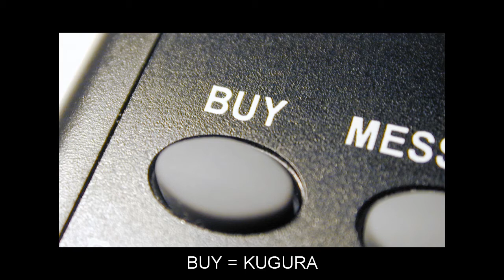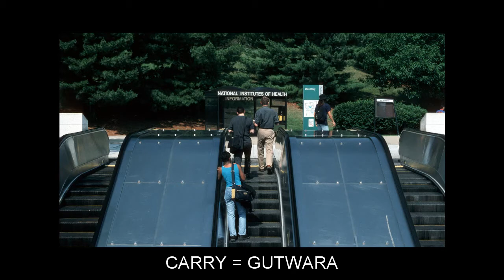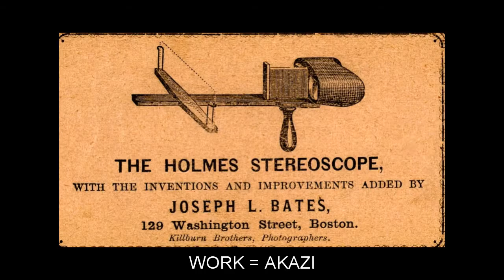"" Video Flashcards: Level 1 - for Rundi Speakers.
Vocabulary words included: ADVICE=INAMA; ARMS=INTWARO; BACK=UMUGONGO; BETWEEN=HAGATI; BLOOD=AMARASO; BODY=UMUBIRI; BOOK=IGITABO; BOY=UMUHUNGU; BRING=KUZANA; BUT=MUGABO; BUY=KUGURA; CALL=GUHAMAGARA; CAN=GUSHOBORA; CAPITAL=INDOME NKURU; CAR=UMUDUGA; CARE=KWITWARARIKA; CARRY=GUTWARA; CASE=ISAHO; CHILD=UMWANA; COLOUR=IBARA; COMPLETE=KURANGIZA; CONTINUE=KUBANDANYA; COST=IGICIRO; COUNTRY=IGIHUGU; EYE=IJISHO; GET=KURONKA; GIRL=UMWIGEME; GOOD=CIZA; HEAD=UMUTWE; LANGUAGE=URURIMI; LONG=KIREKIRE; MAN=UMUGABO; MONEY=AMAHERA; NEW=GISHA; SAME=CO KIMWE; SUN=IZUBA; WATER=AMAZI; WAY=UBURYO; WEEK=INDWI; WORK=AKAZI